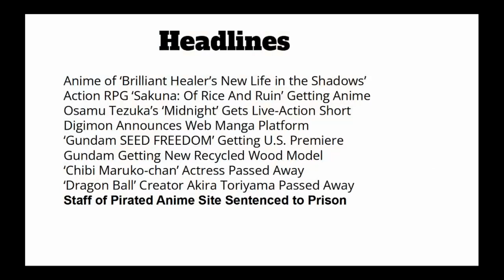Anime Briefing: Rest In Peace, Akira Toriyama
Headlines:

Anime of ‘Brilliant Healer’s New Life in the Shadows’

Action RPG ‘Sakuna: Of Rice And Ruin’ Getting Anime

‘Gundam SEED FREEDOM’ Getting U.S. Premiere